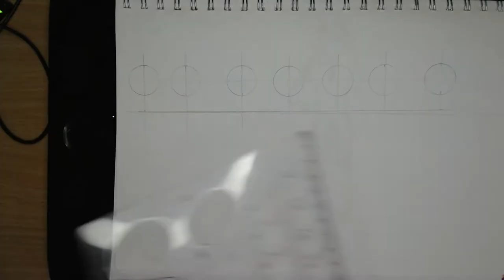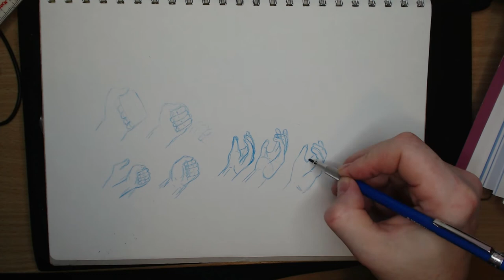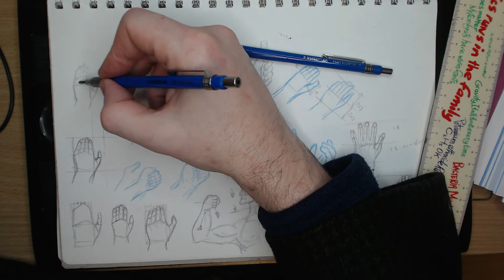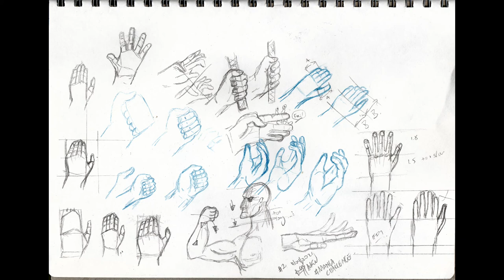Drawing Heads and Hands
In today’s video I am drawing a heads and hands.  Why is this?   The previous day saw me draw heads and hands badly so I need to practice this.  The timelapse you see here is of three separate drawing session that took about 120 minutes at normal speed.

I am using a mix of grid lines, boxes and circles to accomplish today’s task.

At the end I transpose today’s heads onto copies of yesterday’s figures and you can immediately see the difference properly draw heads make to a picture.

Thanks to this being a bunch of practice and nothing fancy I’ll let the video run sans commentary.

CHAPTERS
0:00 Intro Screen

0:10 Sketching
2:25 Drawing Hands 1
2:56 Cat Attack!
3:35 Drawing Hands 2
5:10 Final scans and signoff

Get social with me...